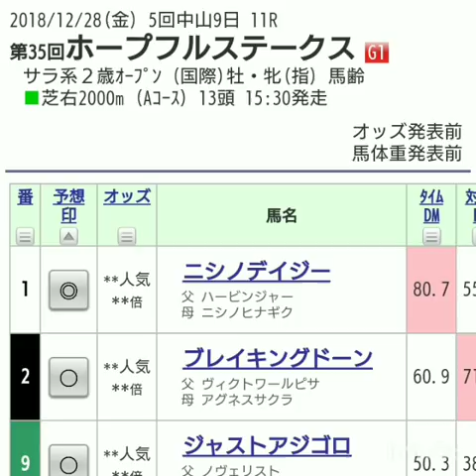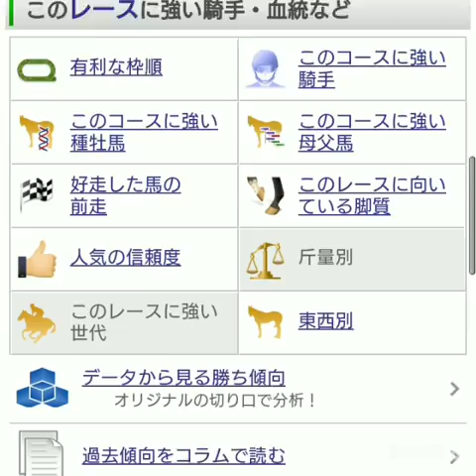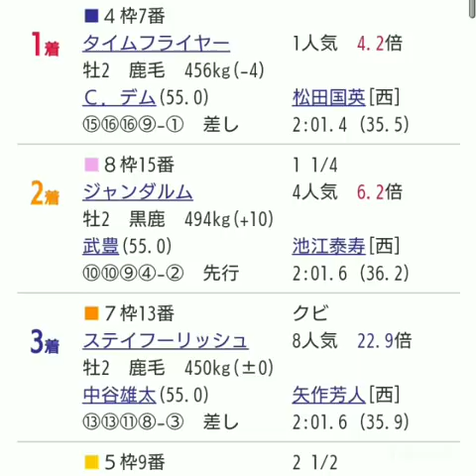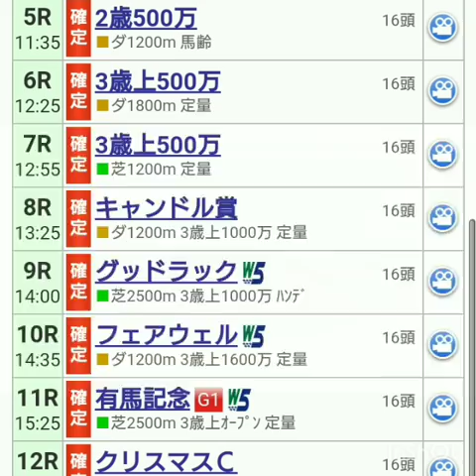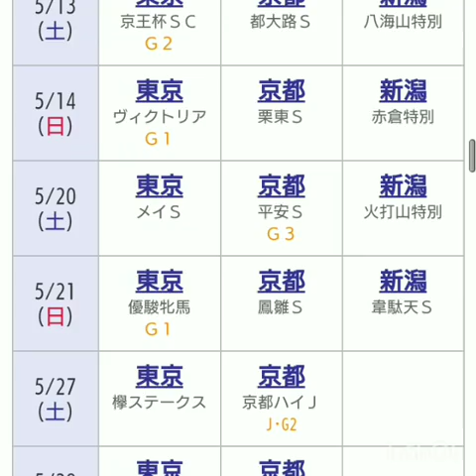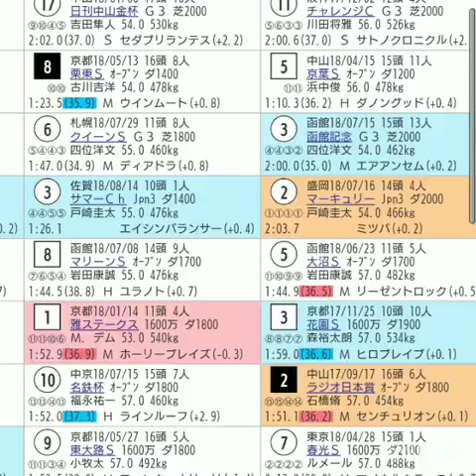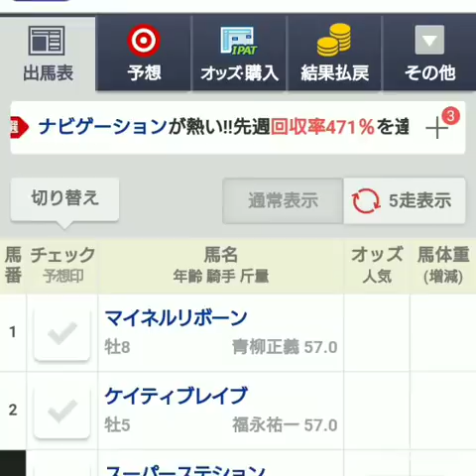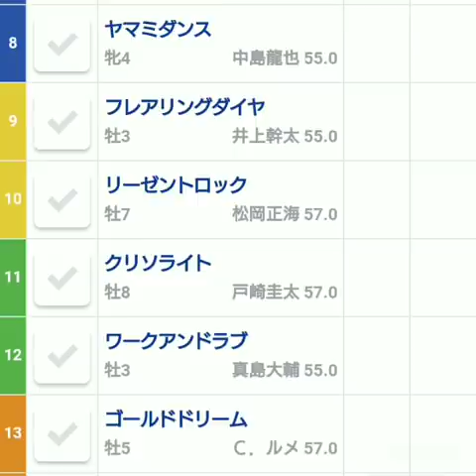『もしたら』事後調査（ホープフルステークス・東京大賞典）2018-289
砂よ